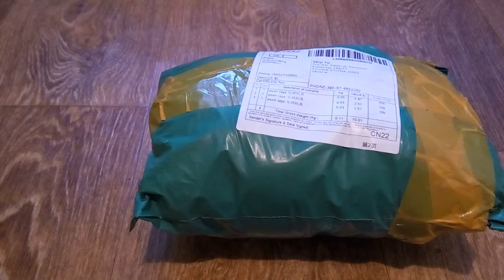РАСТЕНИЯ ПРОТИВ ЗОМБИ - Посылка с китая мягкие игрушки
Распаковка посылки с Алиекспресс мягкие игрушки Растения проотив зомби
Пишите комментарии!